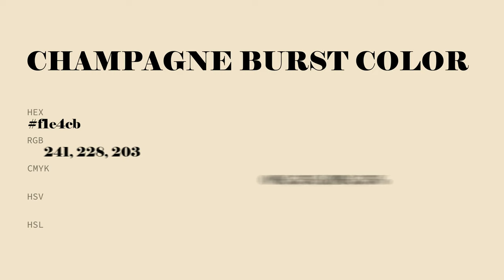Champagne Burst color f1e4cb hex Cool Yellow color f1e4cb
What color is Champagne Burst ? f1e4cb hex, Cool Yellow color f1e4cb

Hex f1e4cb Color Code is also known as Champagne Burst color

Hex f1e4cb Color code in RGB color code model is created after adding 94.51% red color, 89.41% green color and 79.61% blue color.
Hex f1e4cb Color code in CMYK color (process color) code model is generated after subtraction of 0% cyan, 05% magenta, 16% yellow, 05% black.